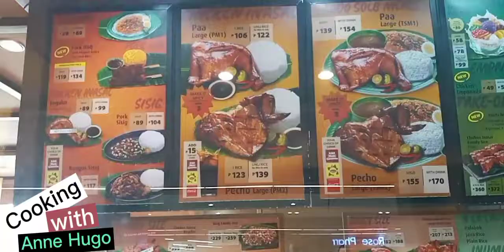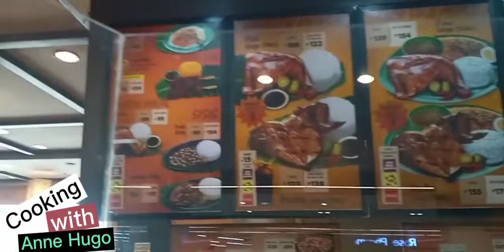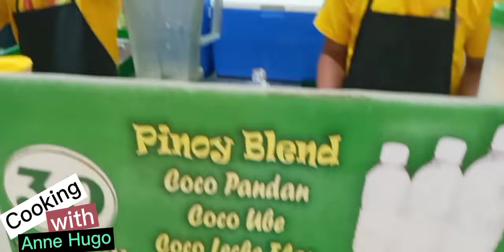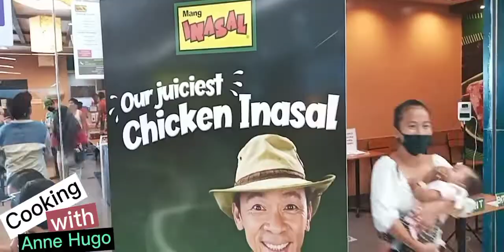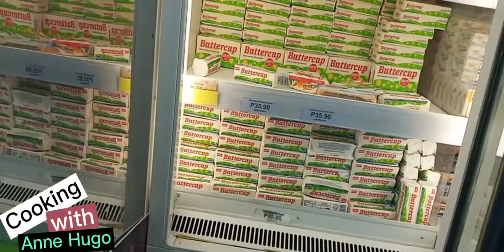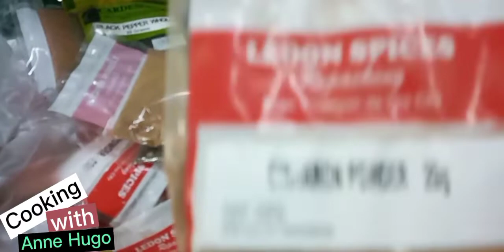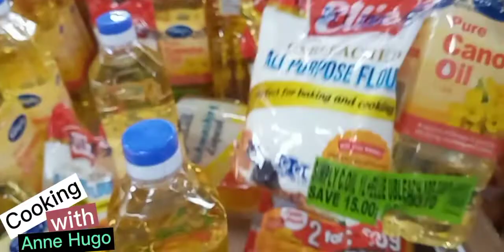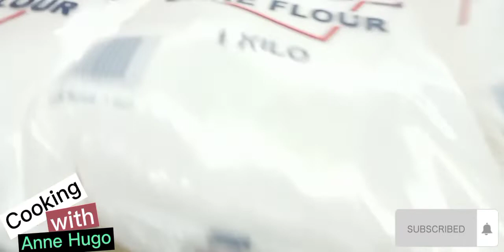TARA GROCERY TAYO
Gala s mall
kumain sa mang inasal
at nag grocery ng kunti
grave sobrang mahal n ng bilihin!